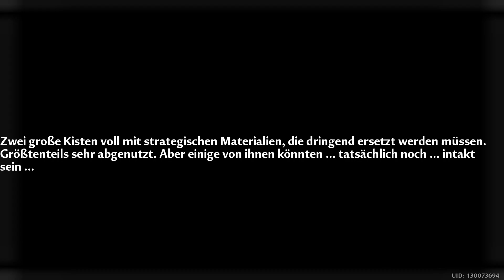VERMEIDE DIESEN FEHLER UNBEDINGT 3.0 Erkundung! | Tower of Fantasy Gebiet 9 Guide Deutsch German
3.0 Erkundung Exploration Gebiet 9 Domain 9 Sektor 9 | Tower of Fantasy Vera 3.0 ERKUNDUNG Guide Deutsch German

Timestamps:
0:00 Intro
1:04 Tower of Fantasy Gebiet 9 freischalten
1:29 Tower of Fantasy Gebiet 9 KI Helfer System freischalten
1:56 Tower of Fantasy Gebiet 9 welchen KI Diener ist der beste?
2:44 Tower of Fantasy Gebiet 9 Map aufdecken
3:05 Tower of Fantasy Gebiet 9 Purpurstatuen
3:29 Tower of Fantasy Gebiet 9 wofür sind die Purpurstatuen? Welche Purpurstatue sollte ich als erstes leveln?
4:57 Tower of Fantasy Gebiet 9 Welche Purpurstatuen? Barrieren freischalten. Respawnt die Feldenergie?
6:21 Tower of Fantasy Gebiet 9 Purpurstatuen leveln und Feldenergie freischalten
7:02 Tower of Fantasy Gebiet 9 was zählt zum Erkundungsfortschritt
7:27 Tower of Fantasy Gebiet 9 Welche Purpurstatue sollte ich als erstes leveln Tipp?
7:54 Tower of Fantasy Gebiet 9 was zählt zum Erkundungsfortschritt
8:06 Tower of Fantasy Gebiet 9 SSR Relikt Windeseile Schuhe zum Berge klettern bekommen
8:53 Tower of Fantasy Gebiet 9 alle neuen Mechaniken um Feldenergie zu bekommen
9:02 Tower of Fantasy Gebiet 9 Flowing Spring | Fließender Quell
9:27 Tower of Fantasy Gebiet 9 Departure Calibration | Abreisekalibrierung
10:08 Tower of Fantasy Gebiet 9 Field Energy Hunt | Feldenergiejagd
10:23 Tower of Fantasy Gebiet 9 Geomantic Compass | Geometrischer Kompass
10:40 Tower of Fantasy Gebiet 9 Quantum Leap | Quantensprung
10:57 Tower of Fantasy Gebiet 9 Blessing Of The Spirit Cat | Segen der Geisterkatze
11:56 Tower of Fantasy Gebiet 9 Sequential Mystery | Sequenz-Mysterium
12:11 Tower of Fantasy Gebiet 9 Pathway Reconstructor | Pfad-Rekonstrukteur
12:29 Tower of Fantasy Gebiet 9 andere Mechaniken
12:35 Tower of Fantasy Gebiet 9 Purpurflügel
12:49 Tower of Fantasy Gebiet 9 Libellenkreuzer
12:53 Tower of Fantasy Gebiet 9 Verborgener Ahornpfad
13:01 Tower of Fantasy Gebiet 9 neue Emotes
13:06 Tower of Fantasy Gebiet 9 versteckter Redpull
13:14 Tower of Fantasy Gebiet 9 neuer Weltboss und Belohnung
13:48 Tower of Fantasy Gebiet 9 neues Dimensionslevel
14:06 Tower of Fantasy Gebiet 9 versteckte Items
14:17 Tower of Fantasy Gebiet 9 neue Passworttruhen und woher die Passworttruhen Schlüssel bekommen Siegel Schlüssel
14:39 Tower of Fantasy Gebiet 9 grüne Kisten
14:44 Tower of Fantasy Gebiet 9 Challenge Turm und free Mount bekommen?

Quellen:
Testserver